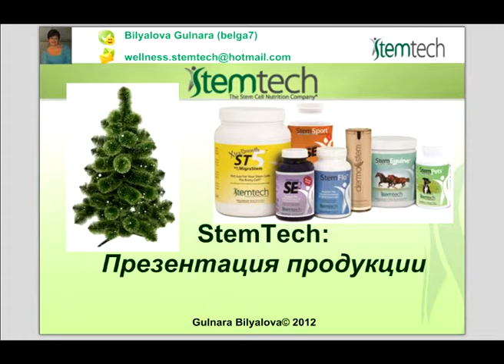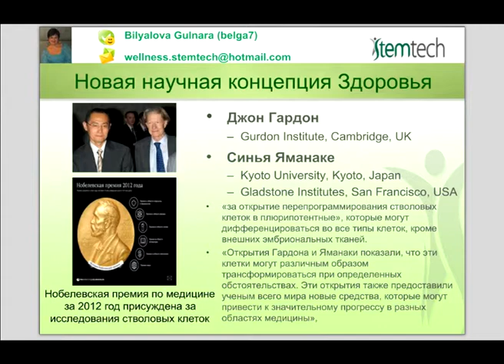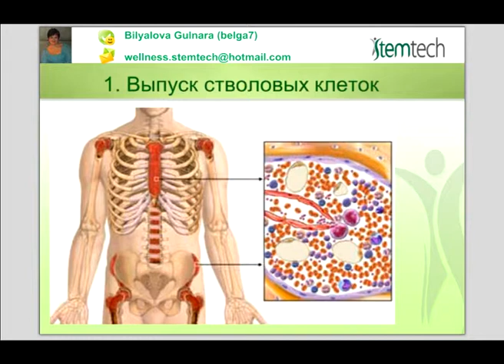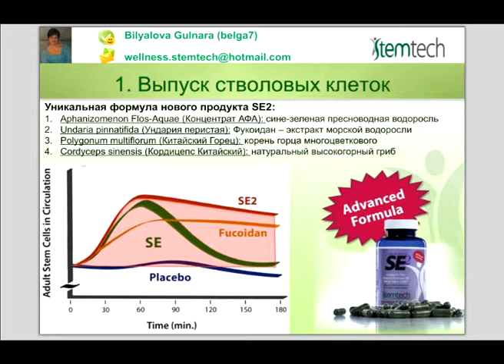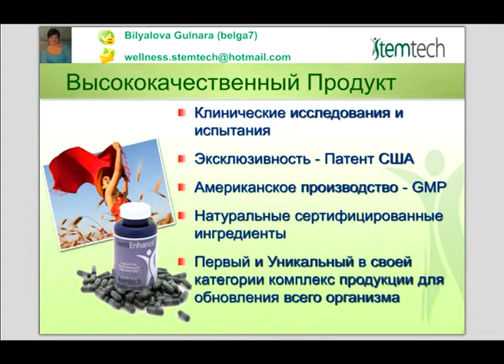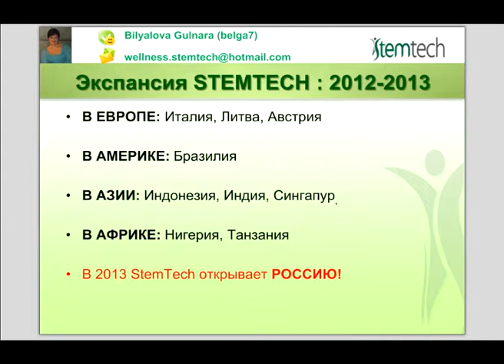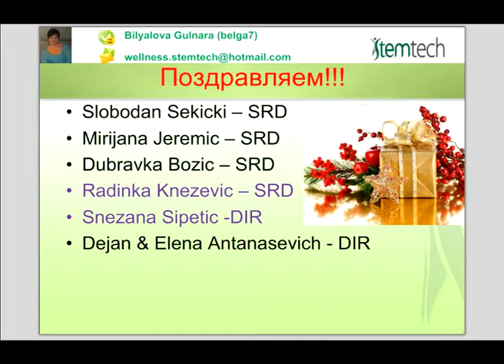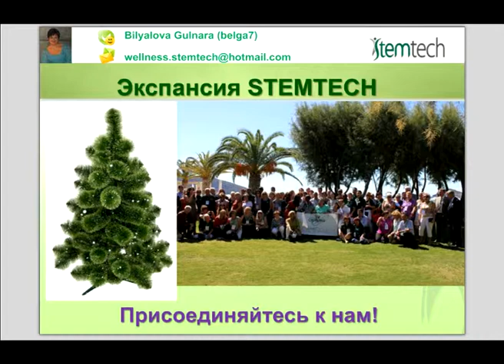STEMTECH РОССИЯ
STEMTECH в РОССИИ
STEMTECH (Стволовые клетки Технологии) 100% натуральный продукт из вытяжек растений, способствует увеличению собственных стволовых клеток организма, что способствует омоложению и восстановлению организма и органов естественным путем.